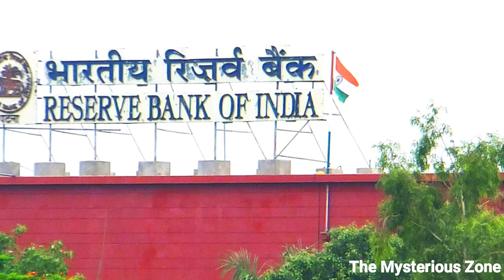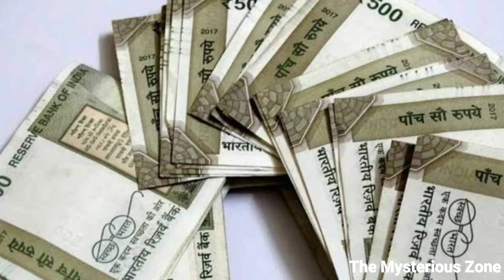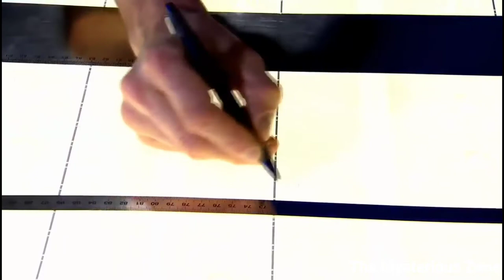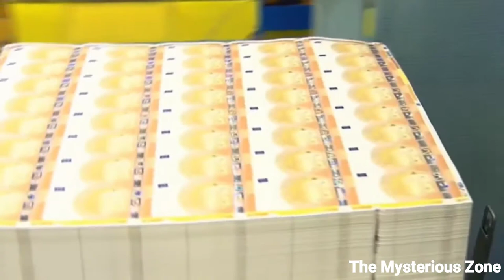सरकार अनलिमिटेड पैसा क्यों नहीं छापती ? | Indian Note Printing Video.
सरकार अनलिमिटेड पैसा क्यों नहीं छपती ? | Indian Note Printing Video.

Today I am going to tell you why the Indian government does not print a lot of currency

Why don't the government print more and more currency and distribute it amongst its citizens? Poverty, hunger are the main problems that the world is facing everyday. So, why don't the government eradicate poverty by simply printing currency as it desires and give it to it's citizens? Why can't government ask it's regulator bank to print as many currency as possible and eradicate the problem instantly? Why can't it produce enough money? Why? Let's find out.

The world runs on the concept of supply and demand. The demand and supply have direct relationship with each other. More the demand, more the supply and less the demand, less is the supply. Printing of currency also depends upon it's demand. It is not possible for the government to print as many currency as it wants. There are lots of factor which government always takes into consideration before printing currency.

Government can't print money according to it's own will. There are lots of restriction imposed upon the regulator bank. Government can't print more and more money as it would lead to hyperinflation. This would lead to a situation where every individual would have enough money and that money wouldn't have any value. Yes, money wouldn’t have value unless it earns something in return. In the aforementioned example, we go to shop to buy biscuit. Printing of money would lead to increase in the number of notes but not biscuit. Would the quantity of biscuits available in the store be increased after the increment of money? NO. No, because of the resources are constraint. No, because the demand is limited. Biscuits can't be produced more until and unless the demand and resources are more. So, money wouldn't produce more

The Mysterious Zone

1.  सरकार अनलिमिटेड पैसा क्यों नहीं छपती ? |
2. Paise Kaise Chhapte Hai |
3.Indian Note Printing Video
4.. सरकार बहुत पैसो को छाप कर सबको अमीर क्यों नही बना देती? -
5. Debt, Inflation & Money Printing Analogy
6. सरकार ज्यादा नोट क्यों नहीं छापती |
7. Why Governments Not Print More Money
8. सभी देश बहुत सारे पैसे छाप के लोगों को क्यों नहीं देता? अपने ही लोगों को अमीर क्यों नहीं बनाता ?
9. भारत में पैसा कहा और कैसे छपता है / नोटों को छपते खुद देखिये PRINTING OF MONEY IN INDIA
10. सरकार क्यों नहीं छापती है खूब सारे नोट और क्यों नही बनाती सबको अमीर ?
11. भारत सरकार अनलिमिटेड पैसे क्यों नहीं छापती है ? जबकि उसके पास नोट छापने की मशीन है।